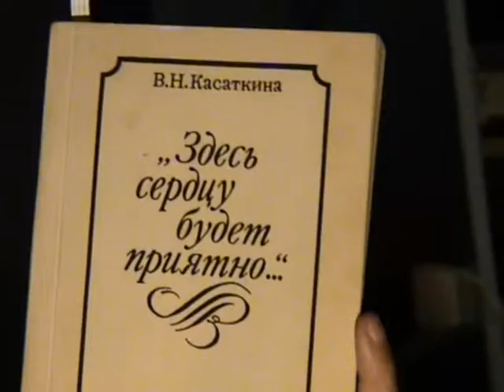Kukukevich-Zhukovskiy-15-II-2011-part2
Жуковский В.А.(часть2). Лекция М.А.Кукулевича 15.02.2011 в школе 1666.